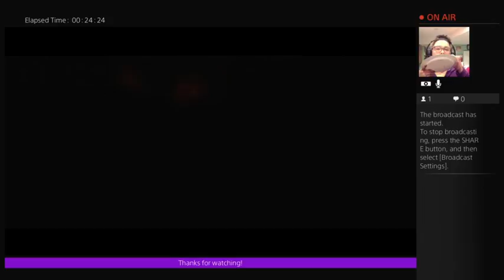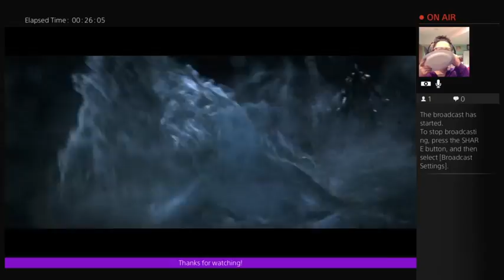Live PS4 Broadcast of DiabloIII (Part 2)